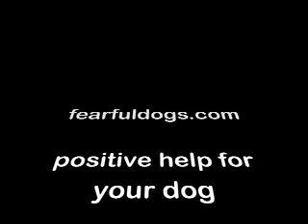Treat tossing in the real world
I like to play the name game and toss treats to dogs. It gets them used to looking at me when they hear their name.